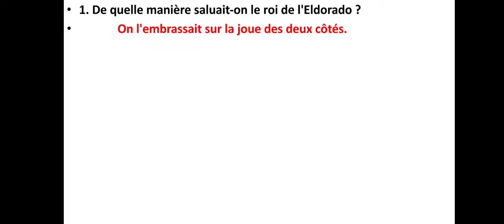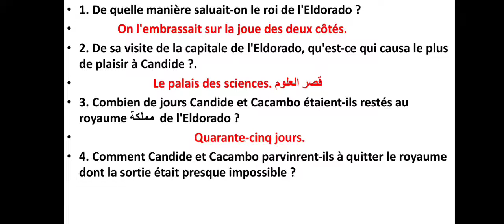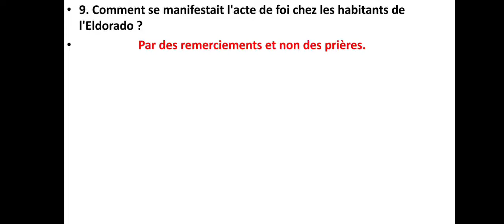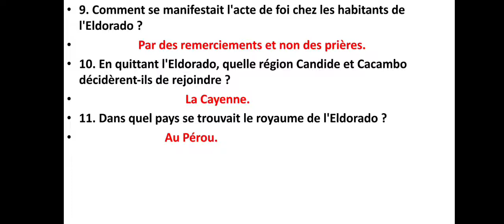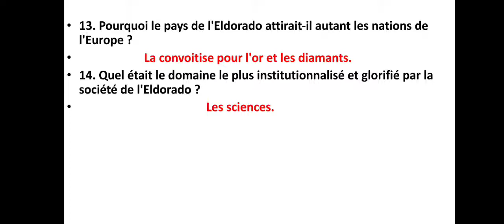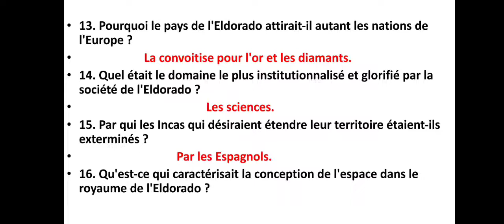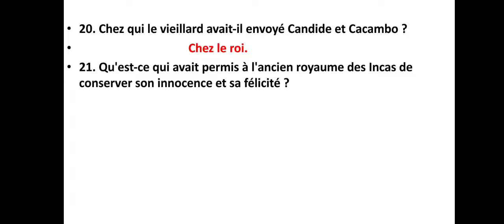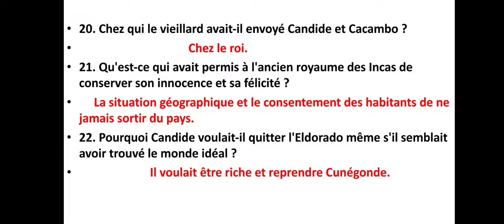candide et Cacambo arrivent au pays d Eldorado (partie 2)